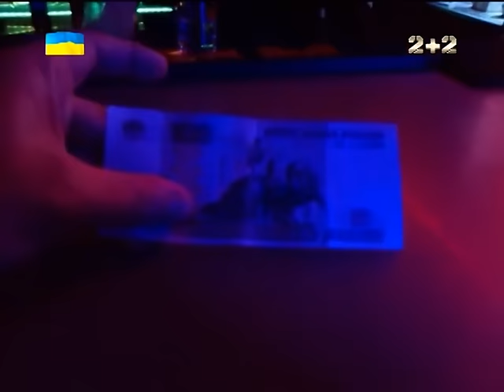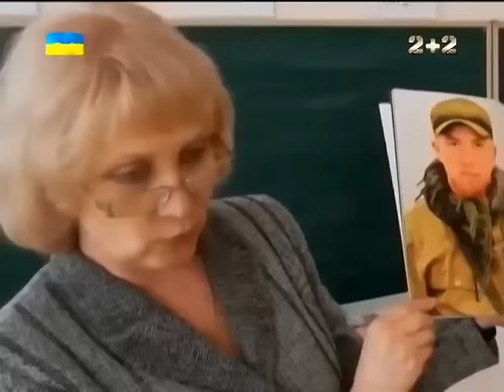Школярі в ДНР вивчають бойовиків Гіві й Моторолу на уроках історії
Журналісти Секретних матеріалів, що працюють на території ДНР під прикриттям, на власні очі побачили, як правителі-самозванці з орденами-підробками катаються на "віджатих" розкішних автомобілях. Нічний клуб в Горлівці прикрасили шматком збитого українського літака, а черги за продуктами й бензином на окупованій частині Донбасу не меншають. А на уроках історії діти вивчають нових героїв - Гіві й Моторолу.